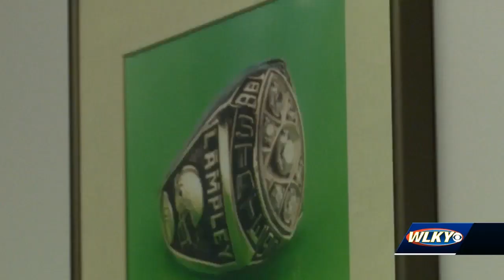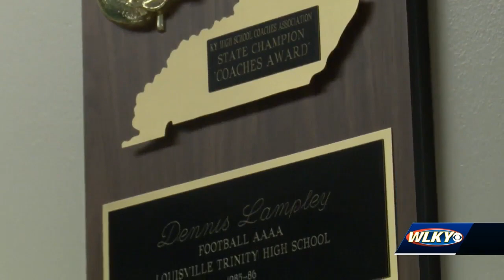Hall of Fame coach Dennis Lampley retiring after 47 years at Trinity